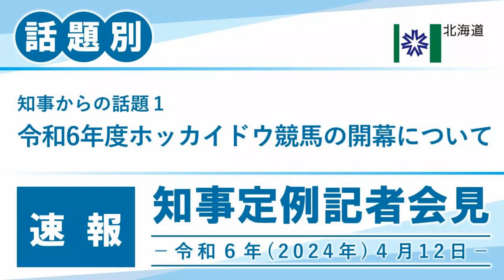知事定例記者会見（令和６年４月１２日）｜話題別・速報版｜話題（１／３）令和６年度ホッカイドウ競馬の開幕について